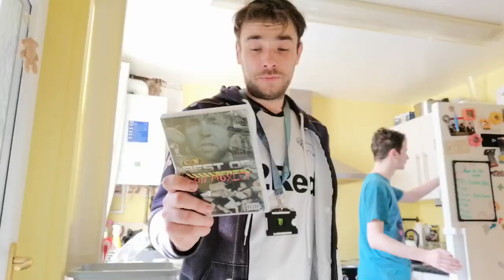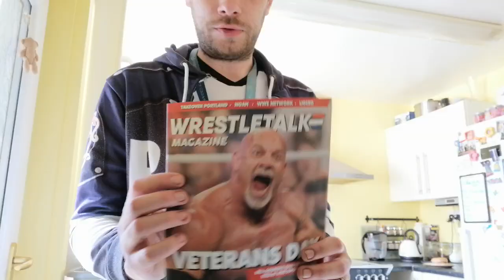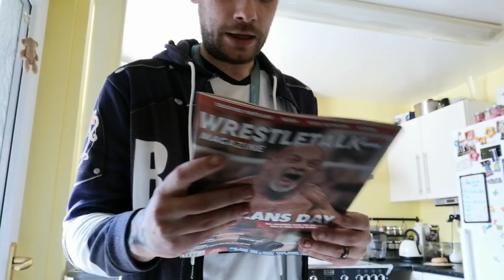Wrestlecrate UK march 2020 unboxing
Here is March's 2020 wrestlecrate from wrestlecrate UK I tried to make it short and sweet also as I mentioned join wrestlecrate UK at this and use the code support to help wrestlers that currently can't thank you